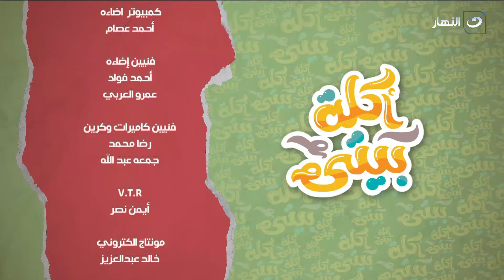أكلة بيتي | السبت 31 أغسطس 2024 - تشيكن رول ساندوتش - فخفخينا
أكلة بيتي - السبت 31 أغسطس 2024 - الحلقة الكاملة
تعرض لنا اليوم الشيف مروة الشافعي في حلقة اليوم طريقة عمل تشيكن رول ساندوتش وطريقة عمل فخفخينا
00:00 المقدمة
01:08 طريقة عمل تشيكن رول ساندوتش
08:10 طريقة عمل فخفخينا